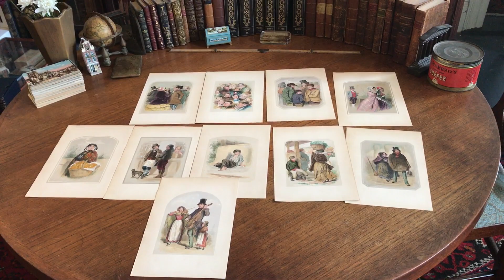London street types occupations society people 1849 lot x 10 old prints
Issued 1849, likely London.

Nice lot of ten (10) antique mid-19th cntury wood engraved prints, all with nice original hand color.

All are visually attractive, clean and well preserved.

The titles of the images are written in pencil on the reverse of each one and are as follows:

The Lounger in Regent Street.

A Plate of Heads (types).

Thieves.

Car men and coal heavers.

Street Beggar.

Covent Garden Market.

Sketch from the West End.

The Orange Girl.

Music in the Streets.

Crossing Sweeper.